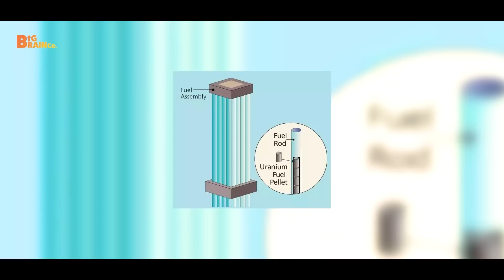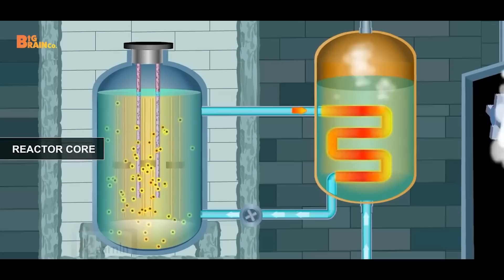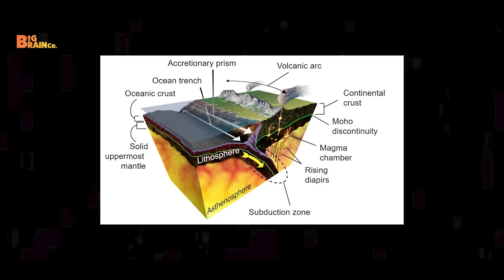This KIL*ED Millions in a few minutes! | RAAAZ ft. Twinkle Kapoor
On Screen :Twinkle Kapoor

The world is familiar with the horrors of the Chernobyl Nuclear Disaster - the lives that it took, the aftermath of the blast and the fact that humans are still not allowed at the exclusion zone, drenched in radiation. These horrifying disasters originate with a simple mistake - if mended on time, hundreds and thousands of lives would’ve been saved. One such disaster that still haunts Japan after atom bomb blast during the WW2 is the ‘Fukushima Nuclear Disaster’. In this video, we will go through the details of how this disaster unfolded to be one to be labelled as 6th most dangerous disaster according to the International Nuclear Event Scale.

BigBrainco. is now RAAAZ